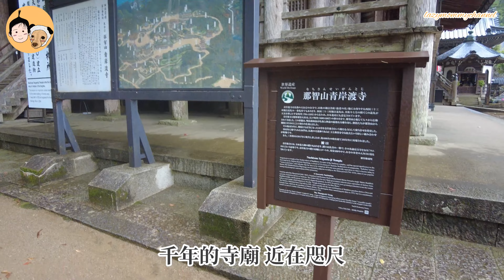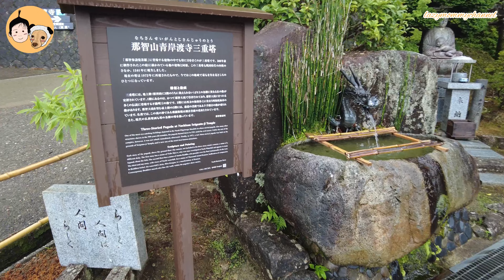大阪關西自由行旅遊 和歌山必去景點和歌山酒店開箱 和歌山絕景 Wakayama 橋杭岩那智瀑布熊野大社三重塔大鳥居 懶媽頻道 lazymommychannel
大阪關西自由行旅遊 和歌山必去景點 和歌山絕景 世界文化遺產 Wakayama 橋杭岩那智瀑布熊野大社三重塔大鳥居 懶媽頻道 lazymommychannel

如需快進可以點擊下列時間點：
00:32 和歌山串本橋杭岩
00:44 酒店
02:17 IKKI 餐廳
03:32 那智瀑布
04:37 熊野那智大社
06:50 那智山青岸渡寺
08:40 三重塔
09:28 川湯溫泉
11:03 大齋原大鳥居

lunch：
IKKI